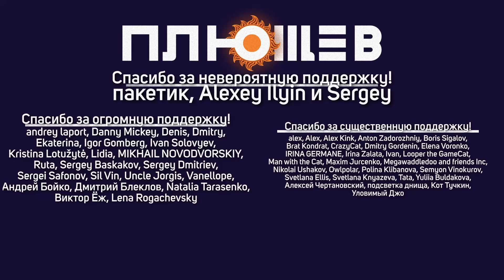ТФ. Кто такой Дмитрий Потапенко? Фарцовка с 3 класса, Работа в казино, Судьба и защита Путина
Татьяна @tfelg Фельгенгауэр продолжила цикл портретных интервью "Кто такой?.." на этом канале. Ее новый герой - бизнесмен Дмитрий Потапенко.

биткоином  - bc1qp8kagzf9q26jj69ncd0kmgxm9lu56y92lxygn5
USDT (TRX) - TL1DqbgZ1rKehYhwPBcS4v5VoauppMn51a
USDT (ETH) - 0xdB4BB555a15bC8bB3b07E57452a8E6E24b358e7F
Etherium - 0xdB4BB555a15bC8bB3b07E57452a8E6E24b358e7F
Dogecoin - D8ECM7RSQadXbVgTDMUjDjgYZ5r47efnZp
Dash - Xk6jxA1NkvNQfFfB4scPwgzozwvfqVokj3
Litecoin - LhkNwobqVSBa3oML7yjZuSWqWkSpPn14h3